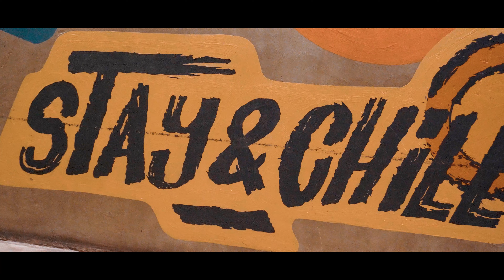🇵🇭 ISLAND OF SIARGAO! (Siargao, Surigao Del Norte 2023)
Today we are going on to an adventure,

As we ride around the flow of the river, and Glide onto the Majestic Torqouis  waves.

Join us, As we explore Isla de las Palmas, The palm island of Siargao.